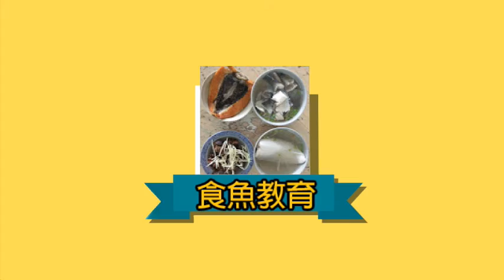【食魚教育】伴隨著嚷嚷童音，養殖文化細細傳承